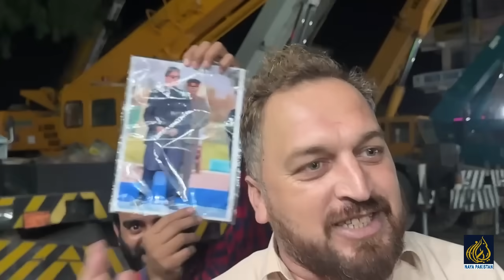کل پورے پنڈی اسلام آباد میں جلسے ہوں گئے۔کارکن آدھی رات کو جلسہ گاہ پہنچ گئے